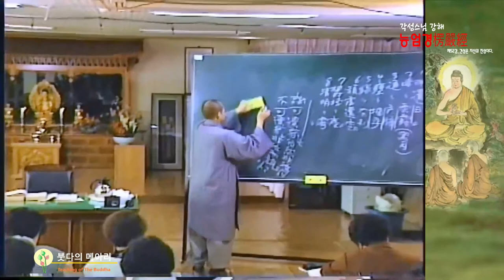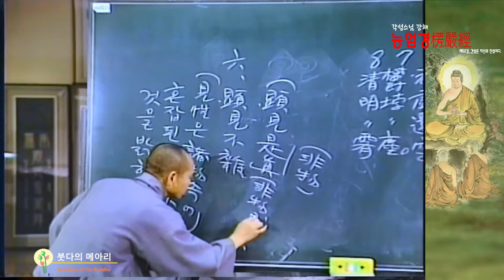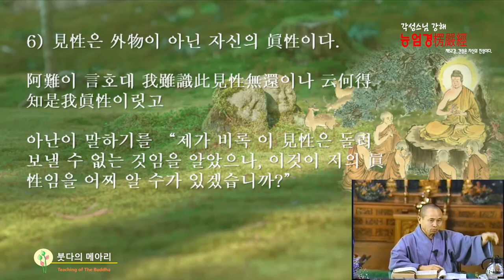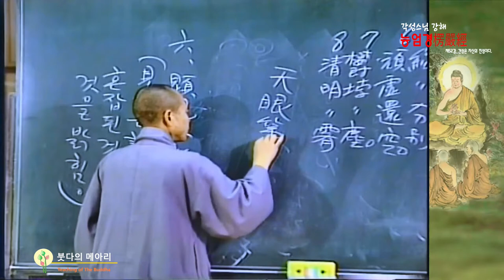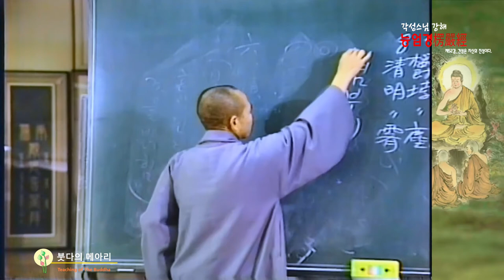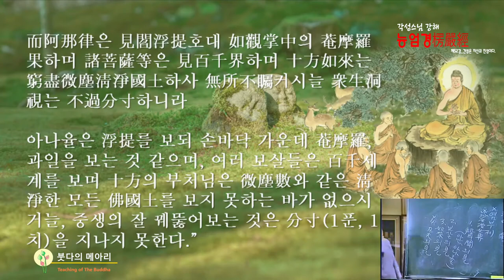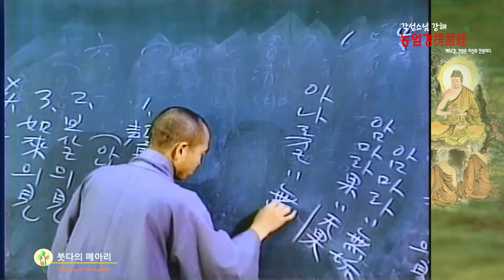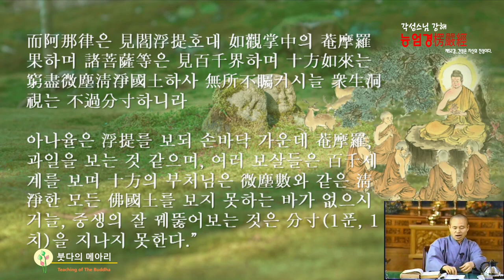각성스님 강해_능엄경 제52강 / 견성은 자신의 진성이다.